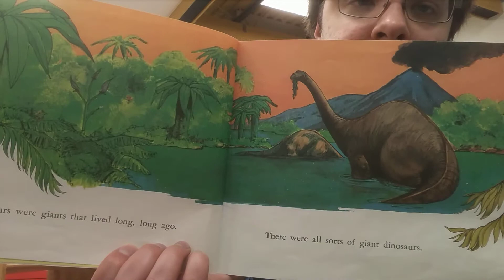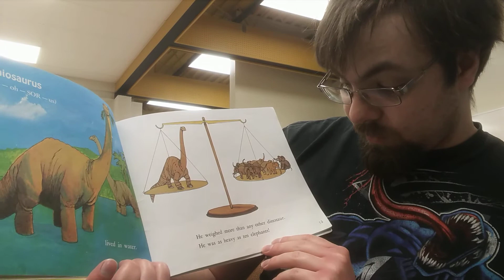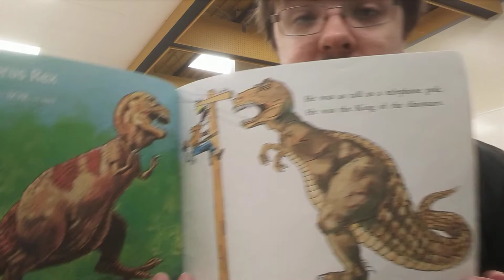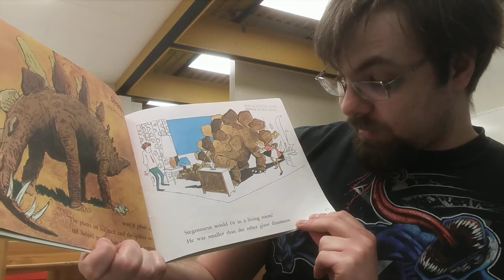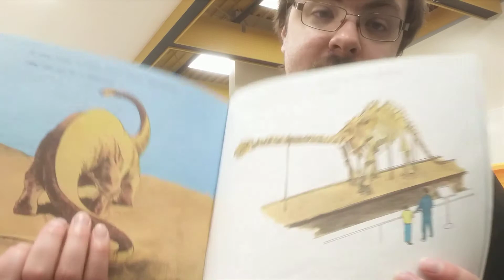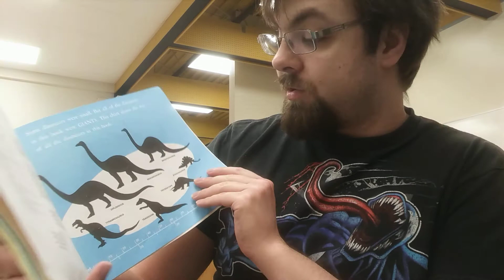Reading "Giant Dinosaurs" by Erna Rowe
Another childhood book of mine that is available at the school library.